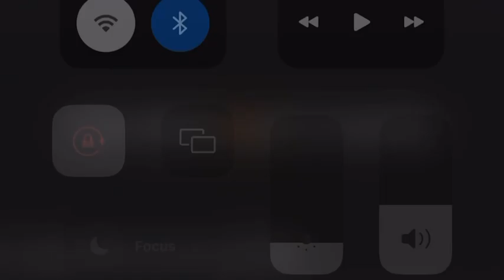I GOT CAUGHT IN THE BED WITH MY HOMEBOY GIRLFRIEND😳| (Didn’t End Well..) *MUST WATCH*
In Today’s Video I did a prank on my homeboy , I slept in the bed with his girlfriend I’m risking my life for y’all and this content get this to 100 likes 🔥 ENJOYYYY🤞🏾🖤